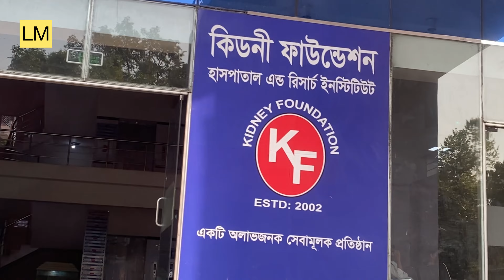LM BANGLA PATENTE পরিবারের ভালোবাসা উপহার, নং-৬